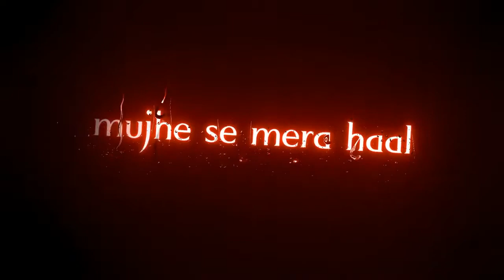🥀black screen status video ||❤️ Love story status video ||Ⓜ️ motivational status video🌹sad status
Attitude Gaurav Choudhary Shayari
 Vabby Attitude Shayari Status
 Black Screen Shayari
Black sereen status
Attitude status
 Boys attitude status
Heart touehing
poetry in urdurdu poerry and poetry
whatsapp status
Heart touching urdu
poetry boys aftitude status
 tamil boys attitude whatsapp status
punjabi boy attituae status
atttude girls attitude status
kilier attitude status
whatsapp status
 best hollyuood status
 Shyari status
  boys attiude
Tiktok video
 sad shayari whatsapp statius
 Sheri shagari whatsapp status videos
Status tiktok
 Dest whatsapp statius
shayar Black Sereen
 Boy Attitude Status
 lamil Black Sereen
 Boy Attitude
 Black Screen
Bad Boy Attitude Status
Attitude Bojy Marathi
attitude poatry black screen status
new black screen status
sad black status
sad black sereen stałus shayari

Urdu poetry
Poetry status
Sad poetry whatsapp status
Heart touching
boys attitude status
attitude status
boys attitude
New sad shayari whatsapp status videos Sad shayari whatsapp status video
Sheri shayari whatsapp status videos Status shayari
Tiktok shayri
Black Screen Status Attitude Boy Marathi Black Screen Statusattitude status
attitude status
black screen whatsapp status love shayari attitude status video
Inoboy Creation